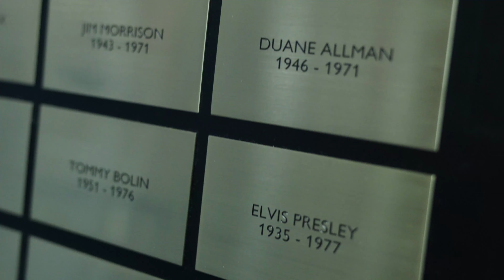Searching for Apollo - Making